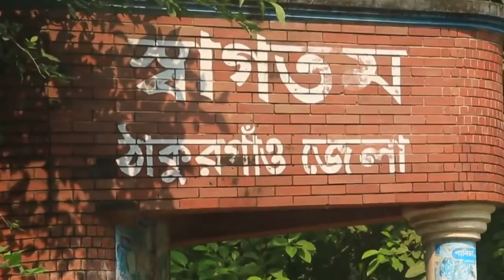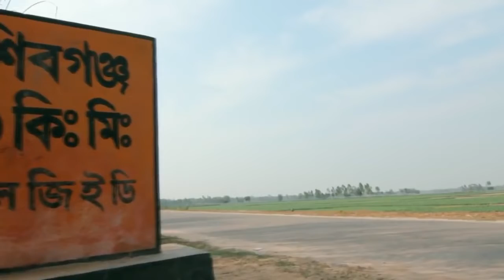Theme Song Of Thakurgaon District | ইতিহাস ঐতিহ্য ও সম্ভাবনা বিষয়ক থিম সং | Thakurgaon Journal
ঠাকুরগাঁও জেলার ইতিহাস ঐতিহ্য ও সম্ভাবনা বিষয়ক থিম সং

গীতিকার ও সুরকার ড. মুহম্মদ শহীদ উজ জামান
নির্বাহী পরিচালক
ইকো সোশ্যাল ডেভলপমেন্ট অর্গানাইজেশন (ইএসডিও)।